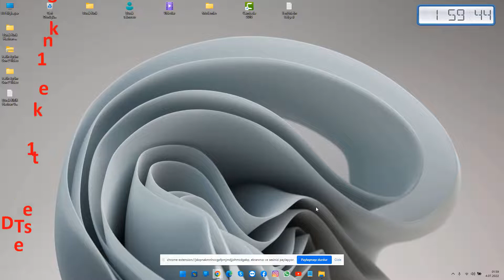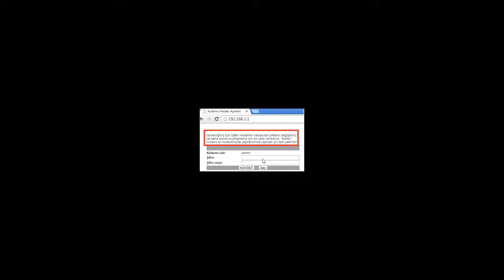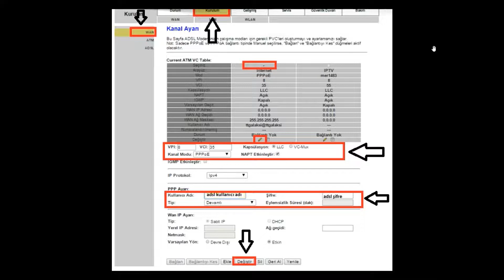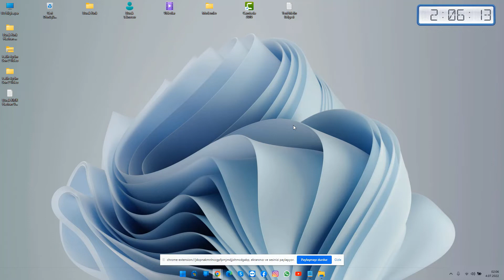Tplink TD854W modem kurulumu nasıl yapılır ? Arayüz giriş şifresi nedir?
Tplink TD854W modem kurulumu ve modem arayüz giriş şifresi değiştirme konusunda aşağıdaki bağlantı üzerinden destek hattını arayarak yardım alabilirsiniz.